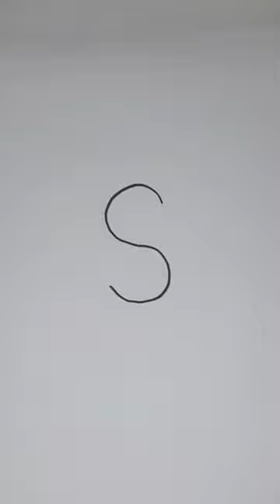Easy drawing S to bear